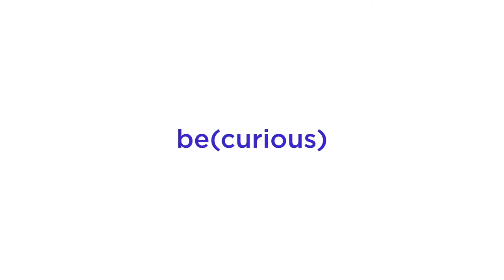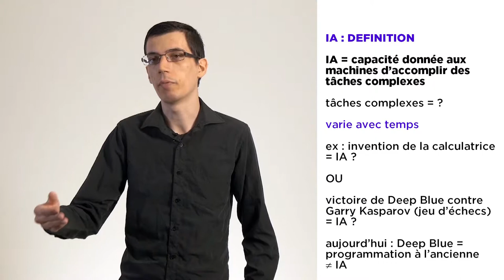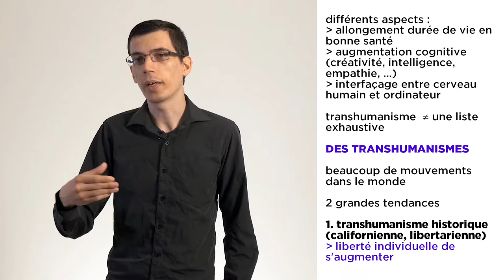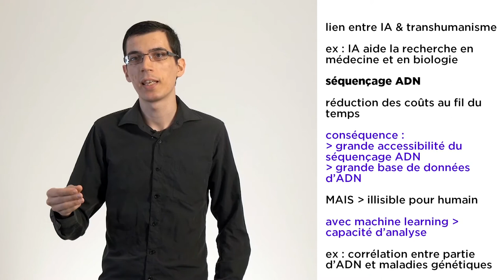Interview "Point de vue" : Alexandre Maurer - Déf : Intelligence Artificielle et transhumanisme ?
1 expert | 1 question

Question à Alexandre Maurer — Comment définir l'Intelligence Artificielle et le transhumanisme ?